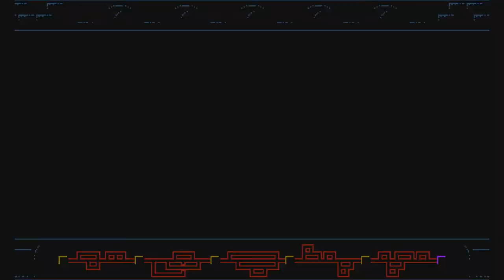Bloodstained part 5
Episode 5 of Bloodstained and holy shit have I had some severe difficulty with this game. I fucking love Castlevania but DAMN this is hard. Enjoy!